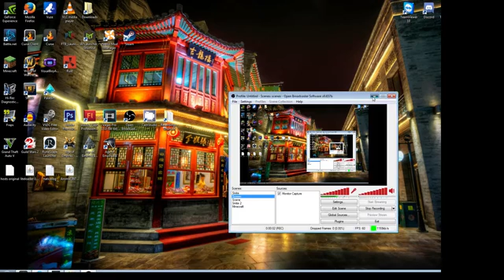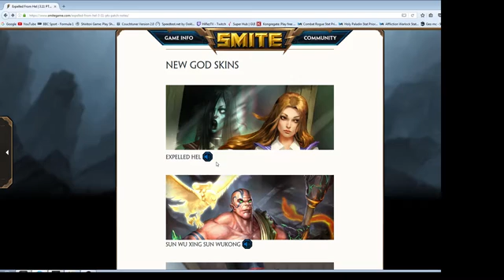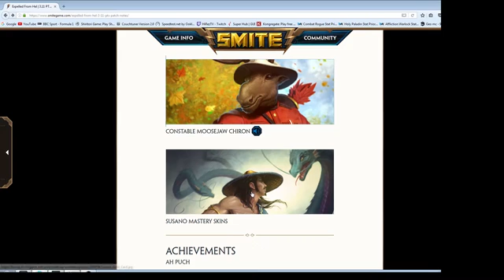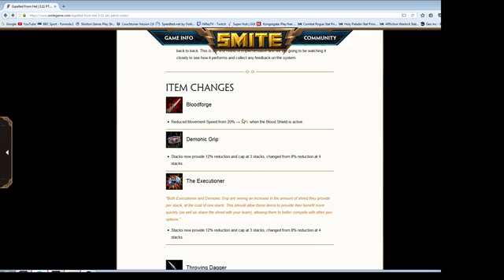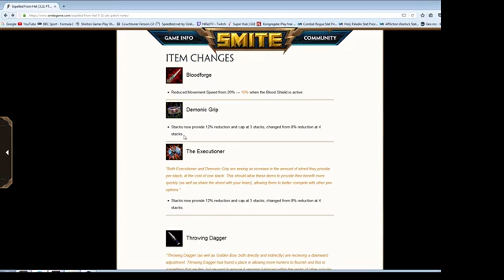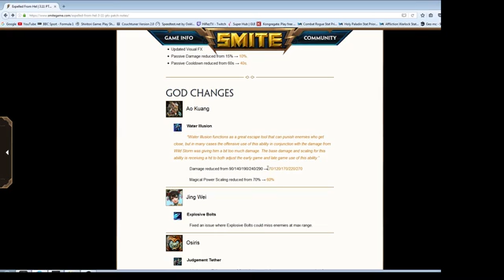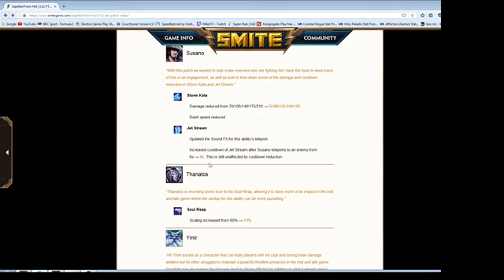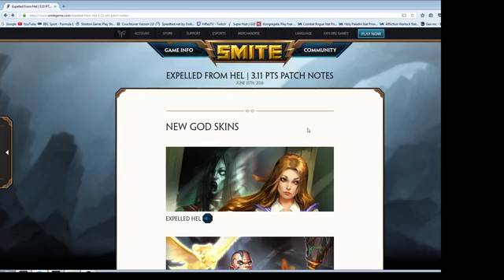Smite, Expelled from Hel, PTS Patch Notes: 3.11, 15-06-16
The new patch for Smite is on its way & im excited! Cool new Skins + some much needed nerfs and buffs =)
⇂ Links ⇃